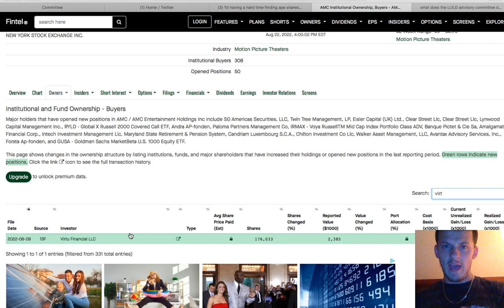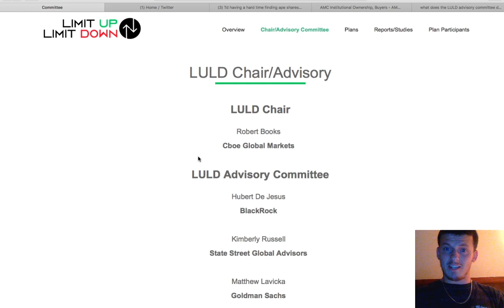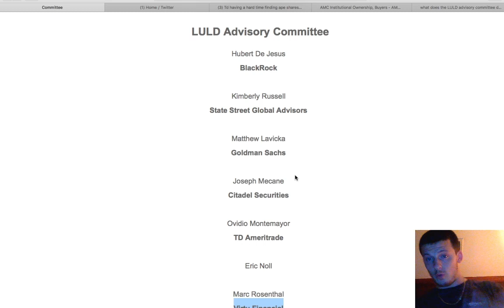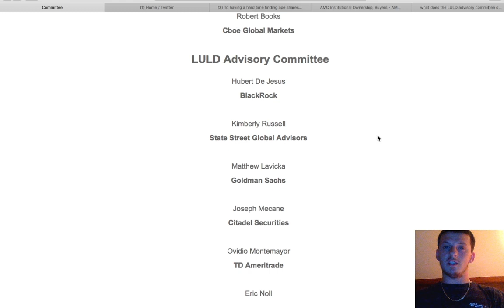$AMC $APE - TODAYS HALTS WERE CONTROLLED | LULD